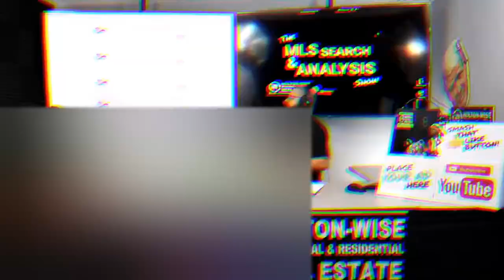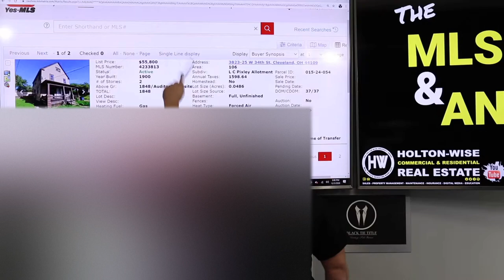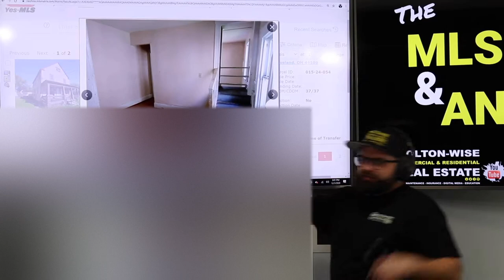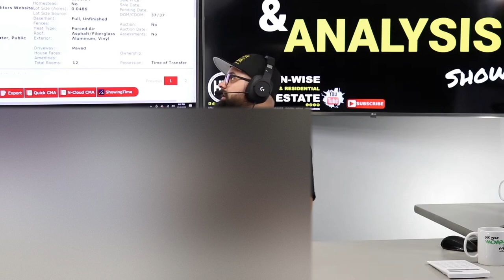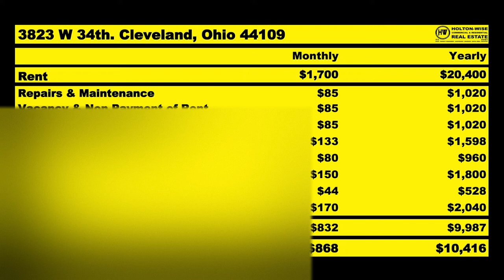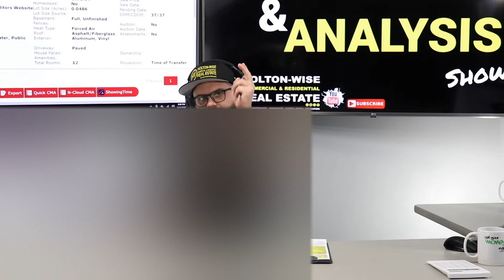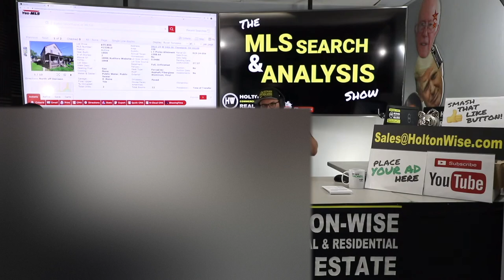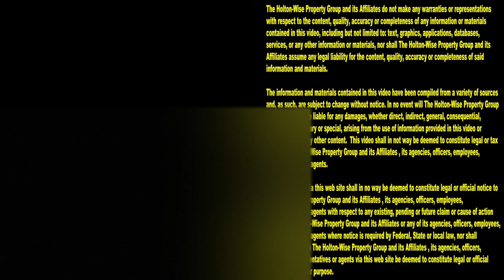Cleveland Real Estate Investing Using the BRRRR Method | MLS Search & Analysis 315 - 3823 W 34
You've probably heard about the BRRRR Strategy, right? If not the BRRRR Strategy also called the BRRRR Method is a real estate investment strategy acronym for Buy Renovate Refinance Repeat. It's a great real estate investment strategy. It helps real estate Investors grow their real estate business utilizing a relatively small amount of cash as investors can recycle the same cash over and over again, so if you are just starting out in real estate investing it's a real estate investment strategy you'll want to look at. In the 315th episode of The MLS Search & Analysis James Wise is helping a pair of out of state investors run the numbers on a BRRRR deal in the Cleveland, Ohio real estate market. The Cleveland real estate market is very popular with real estate investors from expensive real estate markets because they are able to stretch their investment capital much further in the Cleveland market than they could in their home market. Best of all long distance real estate investing in markets like Cleveland as opposed to investing near their hometown isn't as difficult as one would expect given that Holton-Wise provides a full set of turnkey investment services including full service property management, maintenance and insurance for local and out of state investors.

📺 HELPFUL RESOURCES
Holton-Wise FAQ